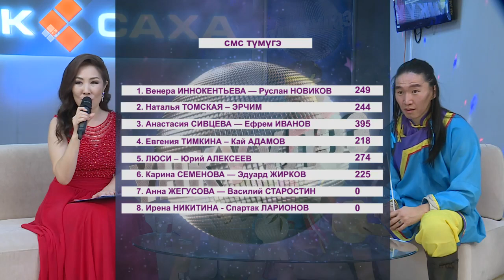«Үҥкүүлээ»: Карина Семенова уонна Эдуард Жирков (28.11.21)